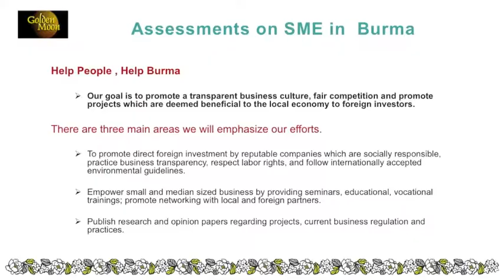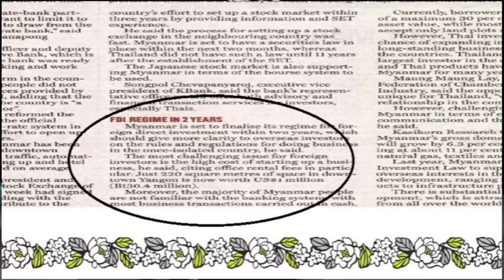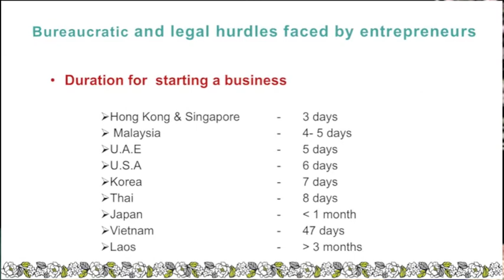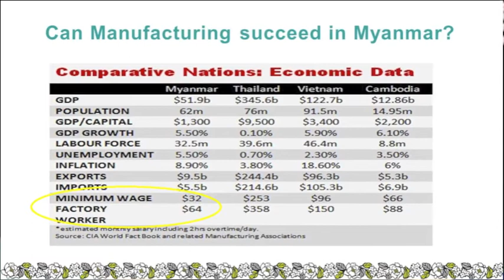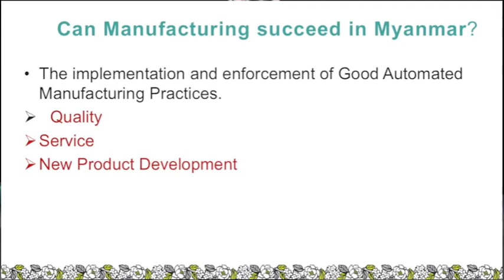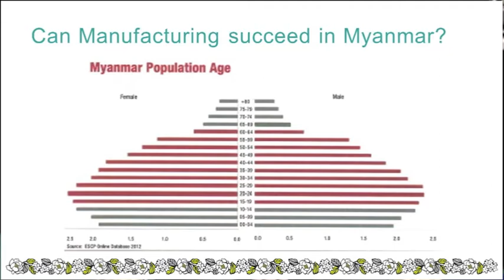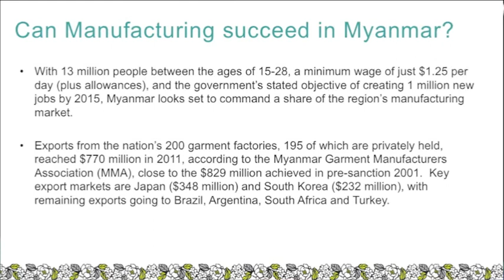Part 4: Coming Home by Myat Soe (88 student/ MBA)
Factory Evaluation: OSHA: Challenges on Small & Medium Enterprises: Duration of Starting a Business: Can Manufacturing succeed in Myanmar?
Golden Moon TV (Burmese Program)